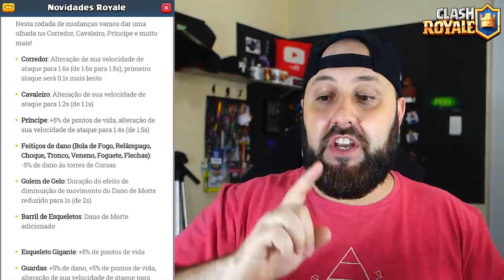ATUALIZAÇÃO SURPRESA COM BALANCEAMENTO E CORREDOR MAIS FRACO NO CLASH ROYALE - BRUNO CLASH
HOJE MAIS UMA NOTÍCIA QUENTINHA DO MUNDO DE CLASH ROYALE!! FOMOS PEGOS DE SURPRESA COM ALGUMAS NOVIDADES PARA A PRÓXIMA ATUALIZAÇÃO! ATUALIZAÇÃO SURPRESA COM BALANCEAMENTO E CORREDOR MAIS FRACO NO CLASH ROYALE!! TUDO ISSO E MUITO MAIS VOCÊ ASSISTE AQUI NO "NEWS ROYALE #2" NO CANAL BRUNO CLASH!!